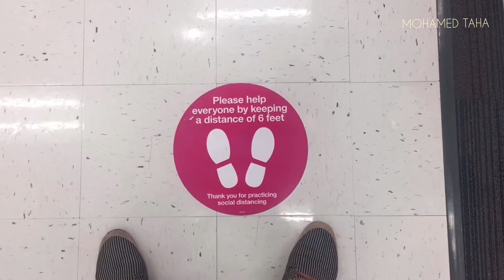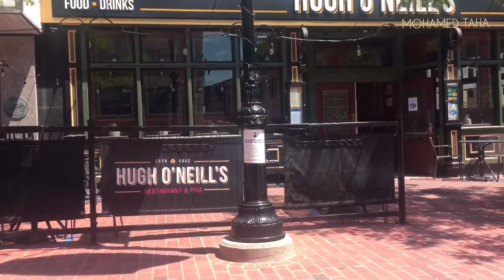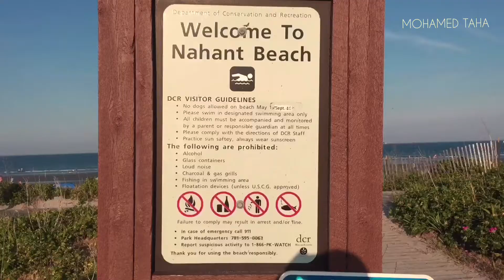Vlog 2 الحياه تنبض بأمريكا 🇺🇸 مره اخرى